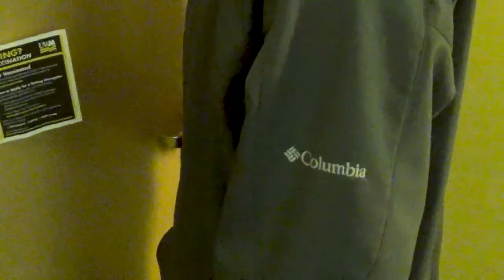The Interview- A Blake Allen Film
Here's the film I've been working on let me know what you think!

we...are...not...
ALONE!